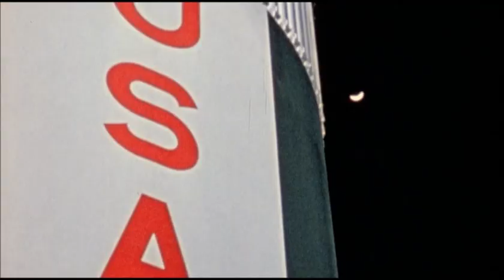Apollo 17 Saturn V launch. From When we left earth.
This video is only about the launch. Over half a million people watched the launch at the cape. comments about hoaxes will be removed